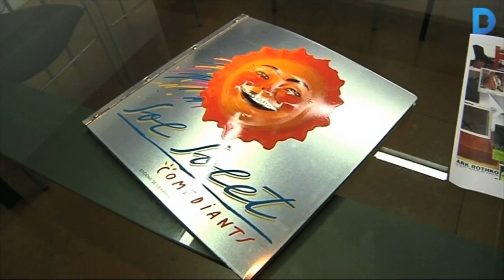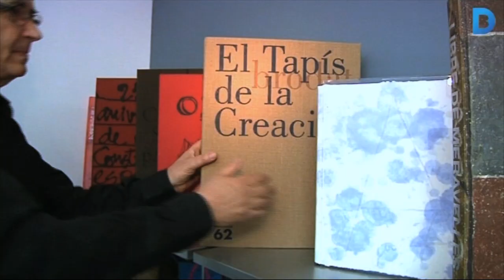Edicions de l’Eixample, premi FAD per la seva trajectoria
Al llarg de 40 anys han estat distingits amb diferents guardons, com el Trofeu Laus, que han rebut per diverses edicions; o moltes altres distincions, però el Premi FAD és la primera vegada que es premia el conjunt de la seva trajectòria editorial. Més informació